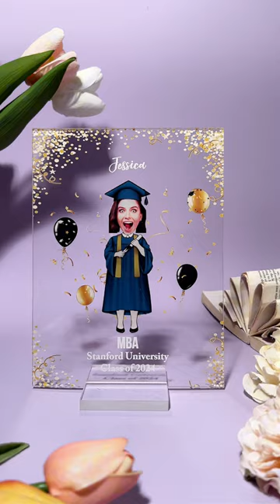Graduation Appreciation | Personalized Acrylic Photo Plaque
Celebrate your remarkable graduate with a custom acrylic plaque displaying their name, grad year, degree, and school. This modern memento immortalizes their outstanding achievement. This unique plaque commemorates their hard work and dedication to earning their degree. Display this cherished plaque proudly in their bedroom, office or grad gift display area. It's the perfect high school, college or university graduation gift. This acrylic plaque will always remind them of professors, friends and this chapter of academic achievement. For family and friends seeking a unique graduation gift, this custom plaque has timeless appeal. Let the special printing express your pride in their accomplishment and excitement for their bright future ahead.

Capture special memories with a personalized acrylic photo plaque. Custom-designed with your photos and text, this crystal clear plaque makes a unique, meaningful gift to commemorate the moments that matter most.